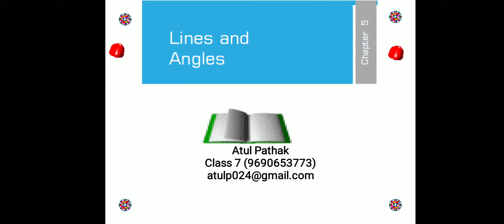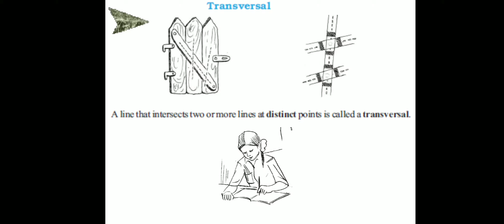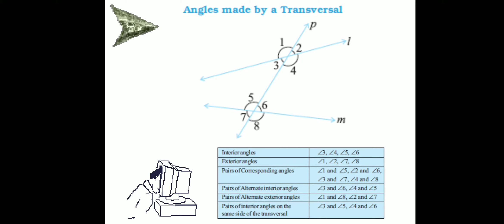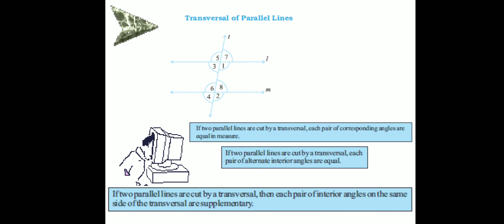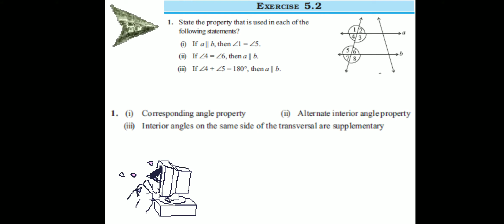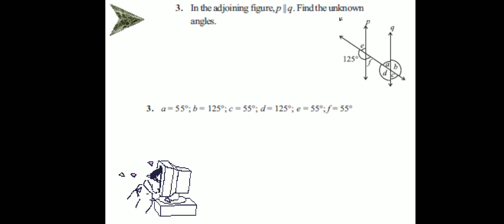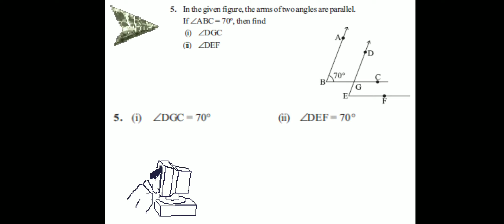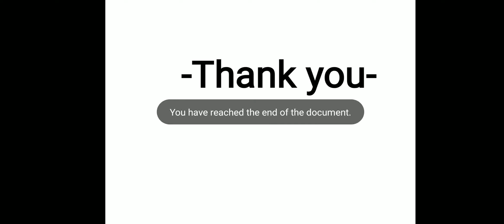class 7th math 6